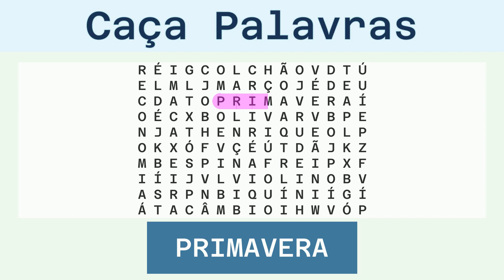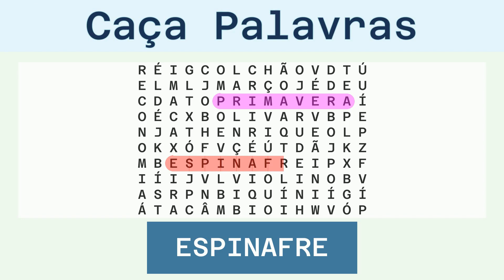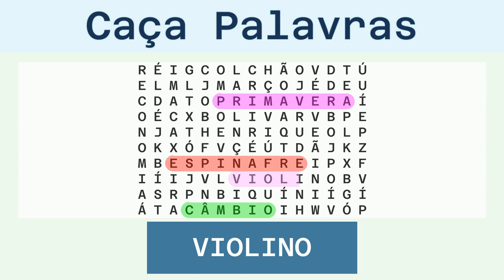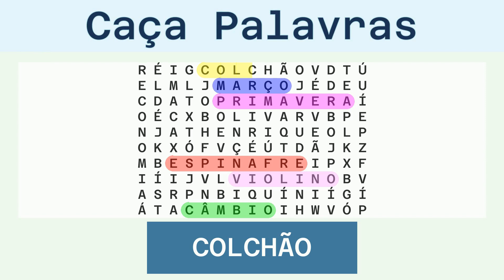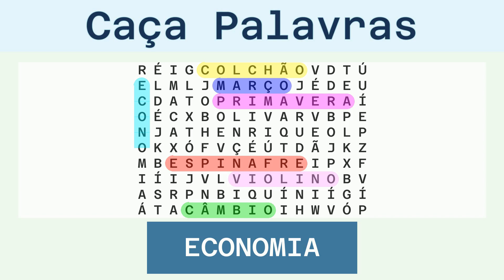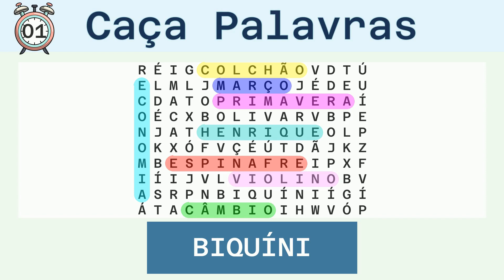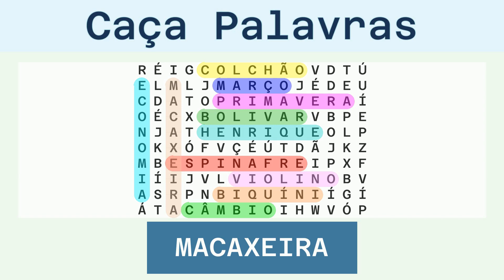Caça Palavras - Desafio do Dia 19/07/2023 - Fácil - Diversos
Palavras a serem buscadas:
PRIMAVERA, ESPINAFRE, CÂMBIO, VIOLINO, MARÇO, COLCHÃO, ECONOMIA, HENRIQUE, BIQUÍNI, BOLIVAR, MACAXEIRA,

Solução:
00:30 PRIMAVERA
01:08 ESPINAFRE
01:46 CÂMBIO
02:21 VIOLINO
02:57 MARÇO
03:31 COLCHÃO
04:07 ECONOMIA
04:44 HENRIQUE
05:21 BIQUÍNI
05:57 BOLIVAR
06:33 MACAXEIRA